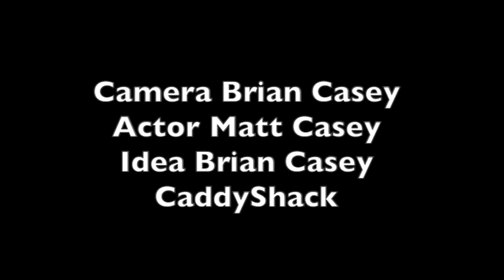Matt Casey - Scene Recreation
Sketch Project - Scene Recreation